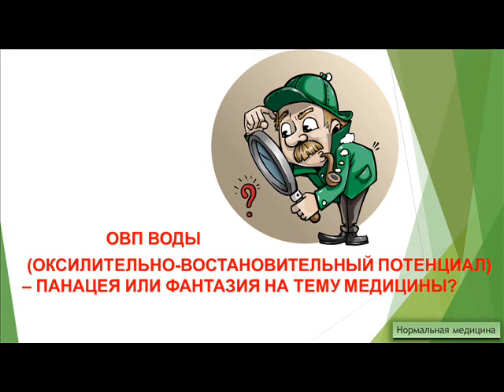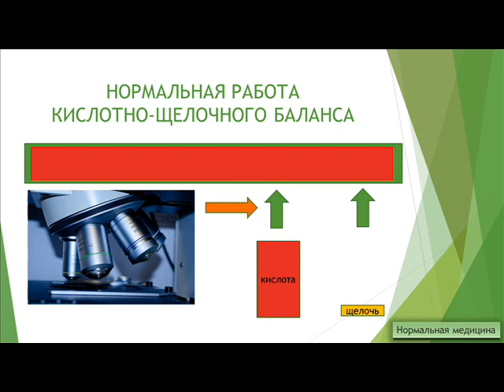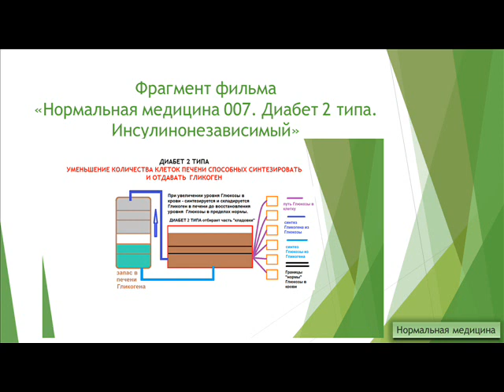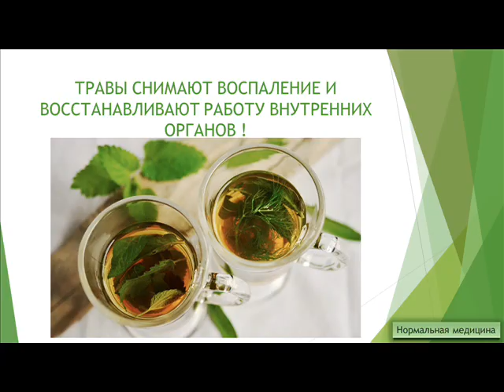ОВП воды. панацея или фантазия.Нормальная медицина 021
Окислительно восстановительный потенциал наверно важен в крови , но снаружи как говорится никто не пройдет . Для того и нужен гомеостаз что внешние окислители и восстановители уничтожаются на подходе. Реально для людей которые хотят здоровья лучше посмотреть как их разводят в с атеросклеротической бляшкой  - там реально смерти, там покалеченные судьбы и здоровье. и там реально можно миллионы людей спасать. Нудно только увидеть что внутри сосуда находится секретная от людей бляшка цилиндрической формы. Ниже будут ссылки на видео по этому поводу. А ОВП - это игрушка для ищущих , но не разбирающихся в медицине людей